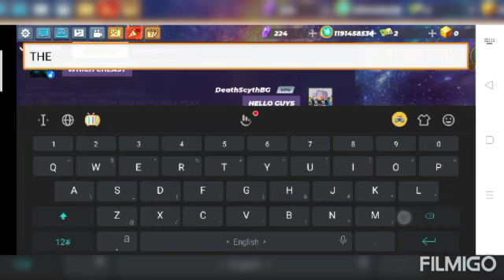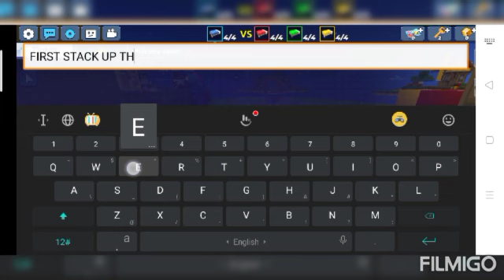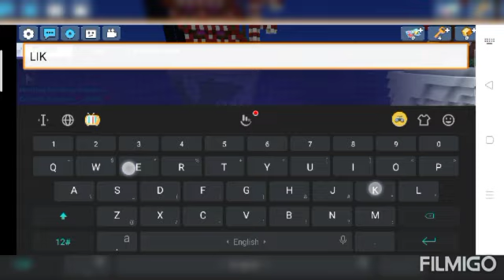Playing Bedwars in Blockman go! (Blockman go) {Bedwars}